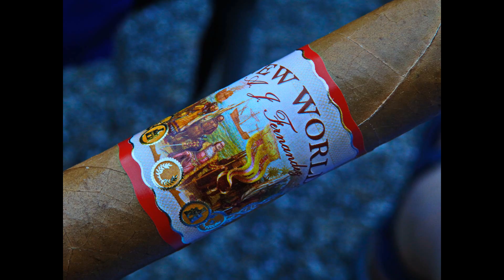Grillen bei Thomas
Ein sehr netter und fröhlicher Nachmittag und Abend bei Thomas. Er stand wie immer am Grill und verwöhnte uns mit allerlei feinen Leckereien. Es wurde spät.